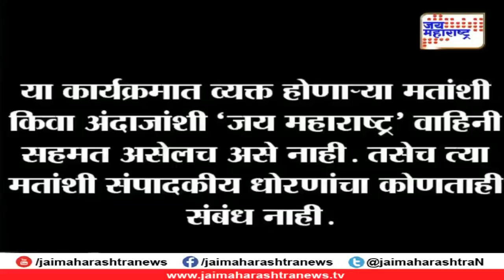Rajmantra with Pandit Rajkumar Sharma 280418